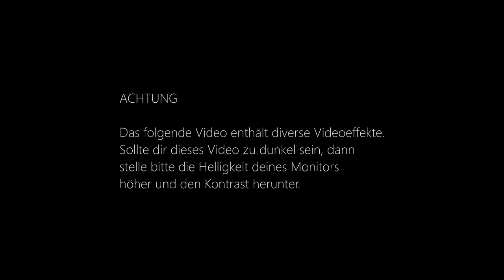Assassin's Creed III [DEU] [HD] #30 - Von Wölfen verfolgt